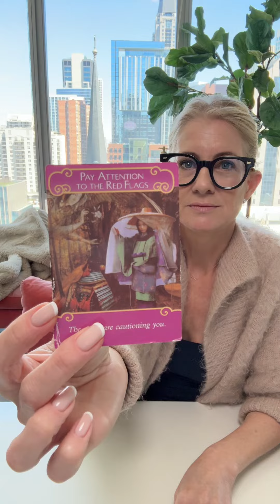LEO 🖤 THIS IS NOT THE DROID YOU’RE LOOKING FOR!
LEO

My offerings are as follows:
10 min reading $44.44
20 min reading $88.88
30 min reading $122.22

Please include any questions you may have or specify love / friendship / career / family / etc. Additionally, keep in mind that I don’t cover any health, fertility, or legal issues.

I will email you confirmation and projected posting date to the email on your PayPal profile. Depending on the schedule, I typically post readings 1-8 days after booking.

I do not do live / in person / zoom readings. When your reading is complete, I will email you a private link on my YouTube channel @thekikikennedy for viewing.

If you have any other questions, let me know!

♌️♌️♌️ LEO
(sun / moon / rising / crosswatcher)

BEWARE OF FAKE ACCOUNTS… I WILL NEVER DM YOU TO ASK YOUR SIGN / OFFER A PRIVATE READING / ASK FOR MONEY